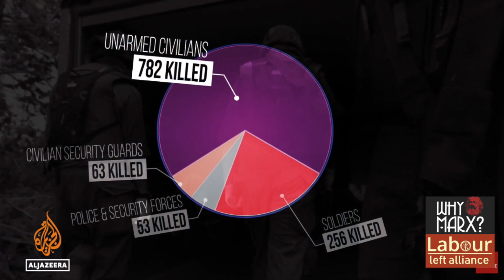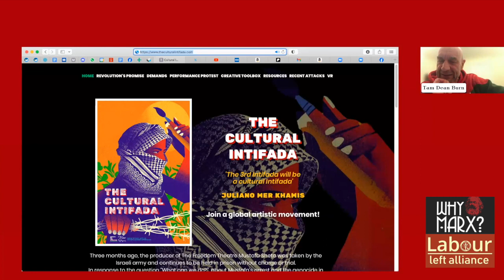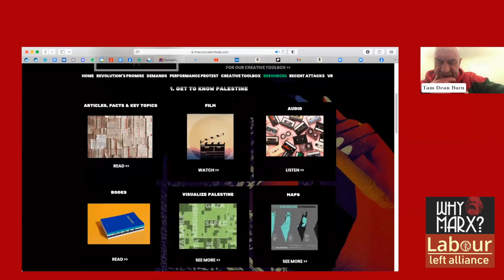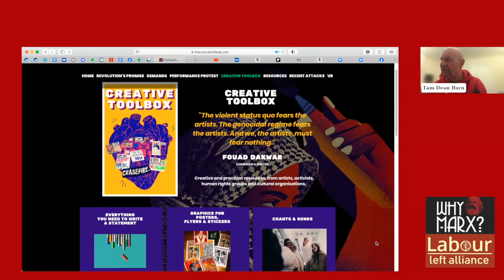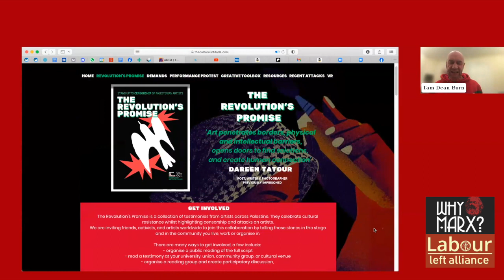CCC March 21: Al Jazeera's October 7; cultural Intifada; Orwell and Dune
– Tony Greenstein reviews Al Jazeera’s ‘October 7’ – watch here
– The third Intifida will be cultural! with Tam Dean Burn, actor
– Should we reject Orwell because the right loves him? – with US Marxist Dan Lazare
– ‘Dune’ from a communist perspective – with Jackson Albert Mann, Cosmonaut